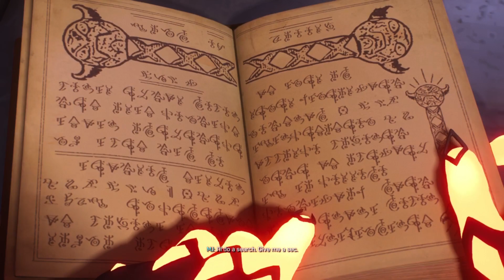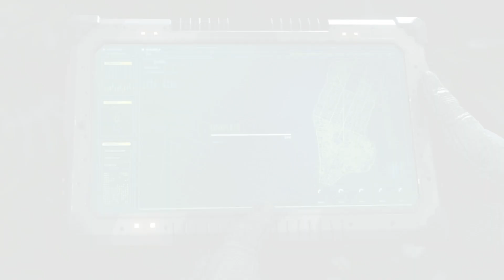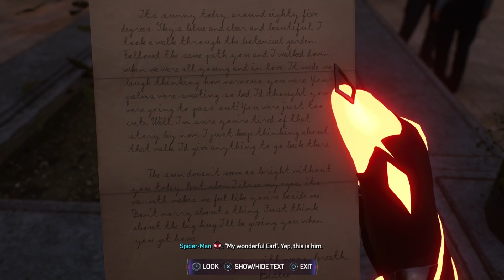Marvel Spider-Man 2 Episode 13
Cat and Spider